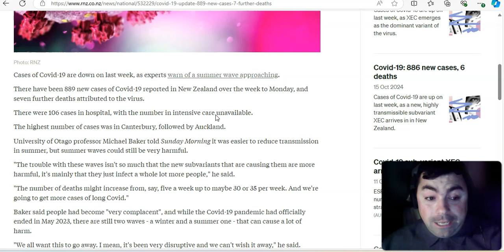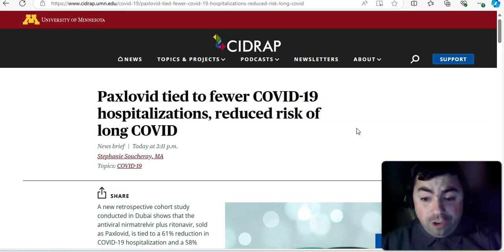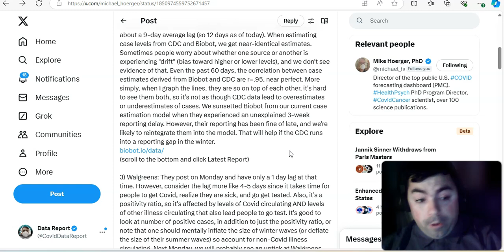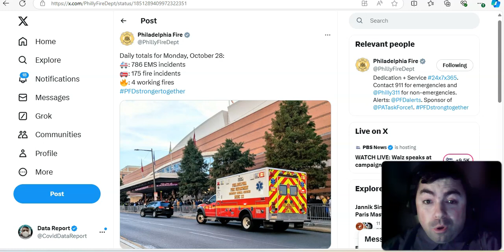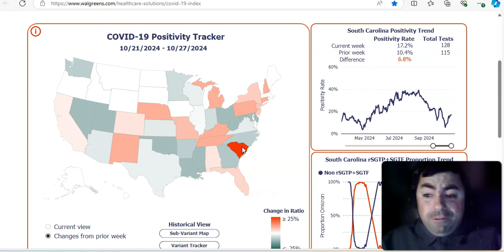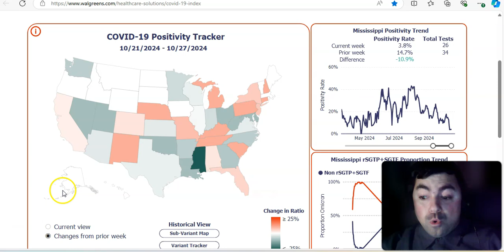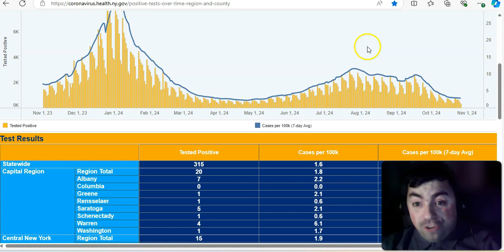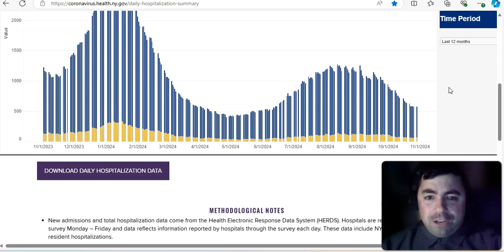Tuesday's Virus Update: Covid Levels Expected To Become High Again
The Tuesday edition of the virus update with the latest news and data on the ongoing Covid pandemic and other viruses.